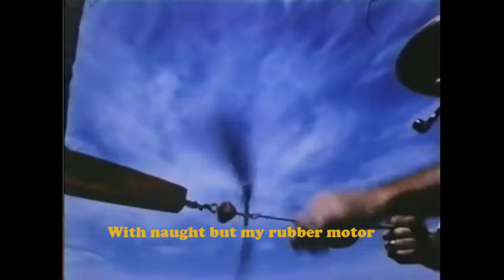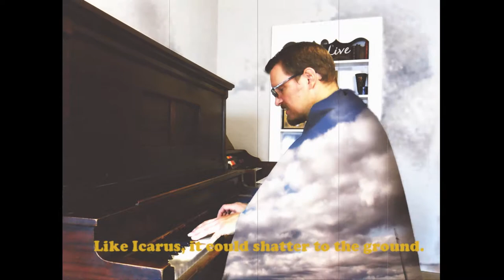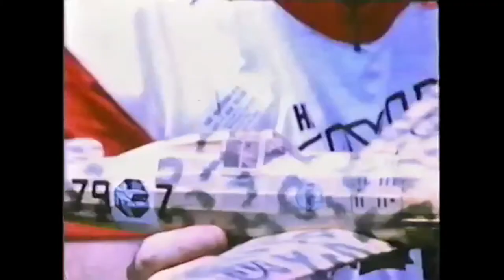Adrift on the Air - Music Video - Rubber band power airplanes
Music video for AMA's Adrift on the Air film. Written by David Shorts, film by AMA.